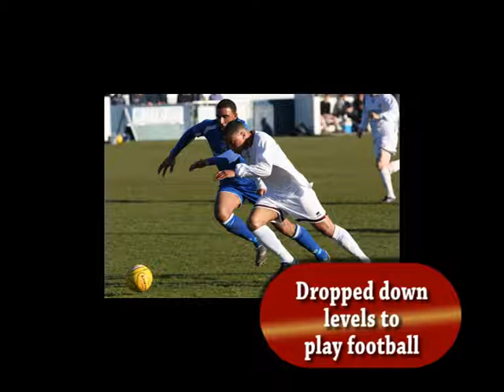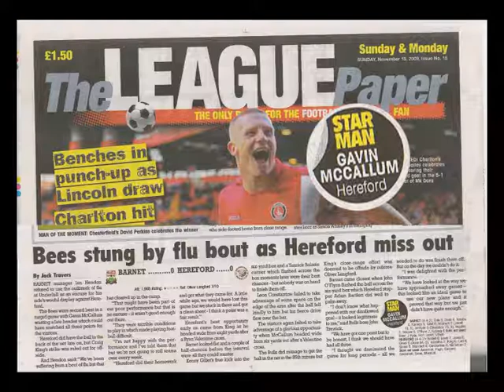Gavin McCallum From Non League to League